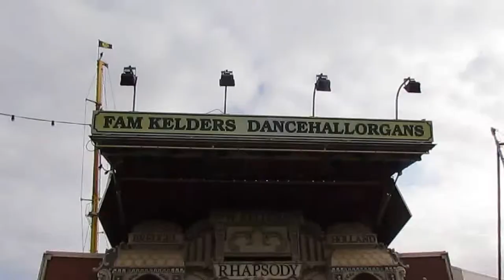Great Dorset Steam Fair (3rd September 2015) Part 1 ~ "Rise and Shine"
Part 1 of my great day out at the Great Dorset Steam Fair on Thursday 3rd September 2015 entitled, "RISE AND SHINE".

It really was a case of "rise and shine" even for me, as I got up at 4:45am that day to give myself time to get to the National Heritage Show. Leaving home about 6:30am, I arrived at the Steam Fair at 7:30am; knowing how popular this event is, I thought it might've taken me hours to get there.

Nevertheless, upon arrival and having a nice breakfast, I went off to have my great day out. As it was still early about 8am, the steam road engines were just getting steam up, and some were still asleep wrapped up in their tarpaulins!

Amongst the sleeping engines was 1924-built Foden overtype steam waggon No. 11414 (Reg No. TA 9891) "Freddie" with the signwriting of "Vincent Engineering", which is owned by Richard "Turbo" Vincent, who was a expert and captain of "The Clagsters" in Channel 4's engineering science series 'Scrapheap Challenge'.

Later on though, one black traction engine with red wheels was taking her paces around the heavy haulage arena. Also, representing the steam railway world at the show was a former Watercress Line resident: Southern Railway Maunsell 'U' Class 2-6-0 No. 31625 on tracks in front of a trailer; she is now based at the Swanage Railway, awaiting her upcoming overhaul.

Lastly (in this video), I took a good look and listen at large fairground organ, playing some wonderful and delightful music.